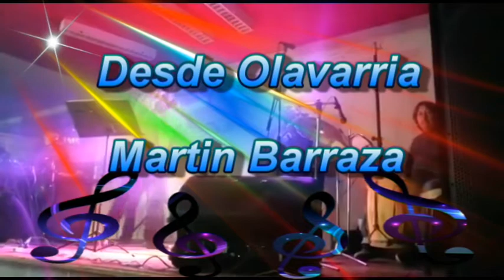grupo levy (Martin Barraza promo JCrecord)